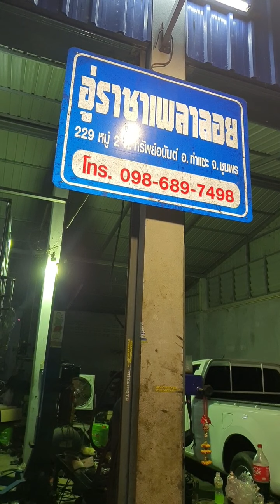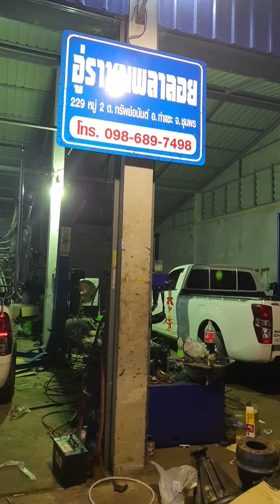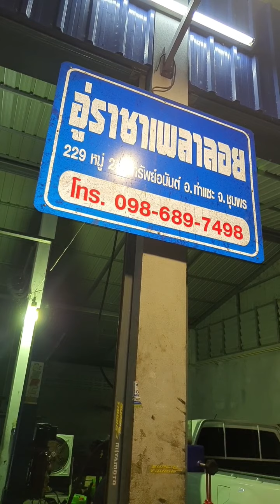รถคอกรีโว่สายย่อ2นิ้วสอด